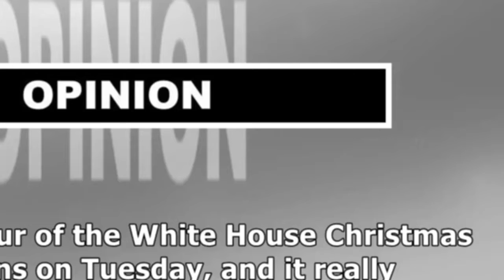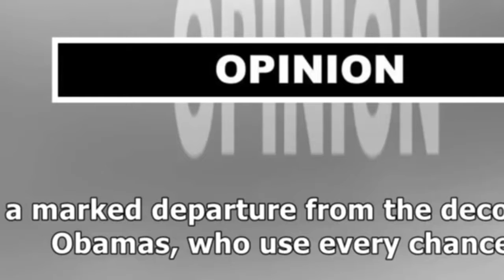PURE CLASS - Heartbroken Laura Bush Stops By WH, Melania Knows Exactly What To Do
PURE CLASS - Heartbroken Laura Bush Stops By WH, Melania Knows Exactly What To DoVIDEO Kid Rock Blasts `The View's' Joy Behar so Badly, Fox News Has to Apologize#CLASSHeartbroken Melania ExactlyBREAKING - Trump Just DROPS THE HAMMER On McConnell! Hes IN MASSIVE TROUBLES NOW!! News TodayPURE CLASS - Heartbroken Laura Bush Stops By WH, Melania Knows Exactly What To Do